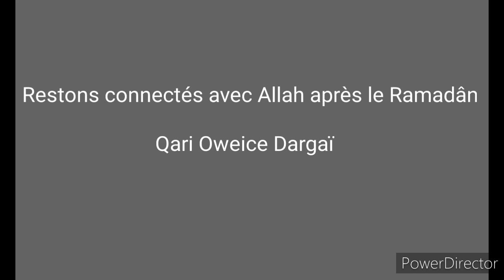Restons connectés avec Allah après le Ramadân